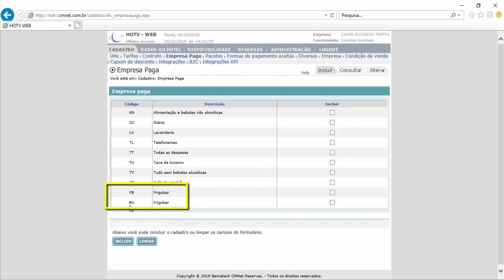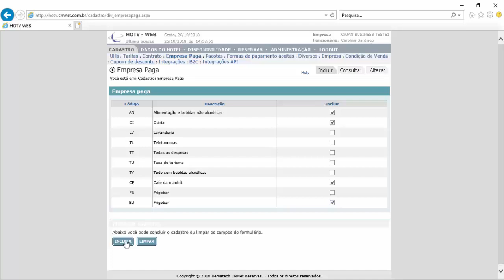How To | Reservas - Itens a Faturar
Neste vídeo, demonstraremos como como administrar Ítens a Faturar no módulo Hotv Web TOTVS Hospitalidade Distribuição.

Acesse ao portal de produtos da TOTVS e saiba mais sobre os produtos TOTVS Hospitalidade